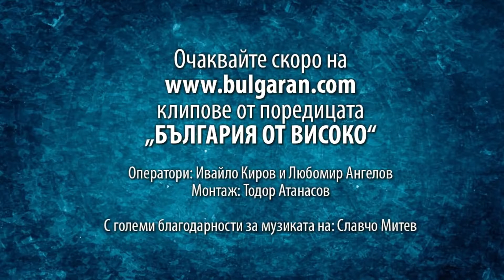Bulgaria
Nice video displaying some of the beautiful places to visit in Bulgaria, such as Shipka, Veliko Tarnovo, Plovdiv, Glozhene, Belogradchik, kardzali, Veleka river, Nessebar, and  Sozopol